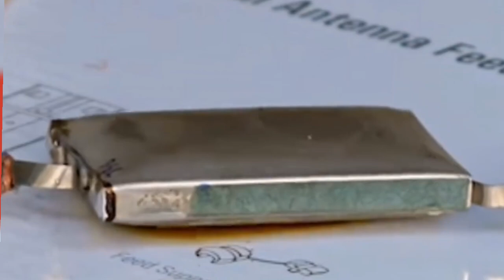गर्मी में गाडिय़ों मे आग लगने का मुख्य कारण क्या है।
garmiyon Mein gadiyon Mein Aag lagne ka mukhya Karan kya hai is video mein aapko sari Jankari Di hui hai agar aap bhi gadi Mein ine chijon ko rakhte Hain To aapki gadi Mein Aag lagne ka Khatra badh sakta